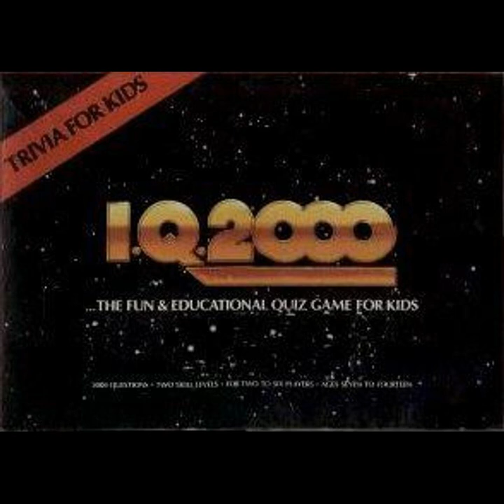BGT136 - 4Gewinnt - Spiele bei denen man was lernen kann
Brettspiele bringen uns zusammen, verlangen Konzentration jenseits der 30 Sekunden auf Social Media und fördern unsere Fähigkeit zur Problemlösung. Die Frage ist aber, lassen sich noch mehr Dinge lernen? Natürlich gibt es Lernspiele, aber kann das Ziel auch gelingen ganz ohne diesen expliziten Zwang - ganz spielerisch? Diese Frage stellen sich heute Dennis, Olli und Dirk und stellen vier Spiele vor, bei denen wir denken, dass auf unterschiedliche Weise die Spielenden angeregt werden mehr über ein Thema zu erfahren oder einfach nur ein wenig Alltagswissen zu sammeln.

Dirk führt uns durch die Folge.

Viel Spaß und gut Brett!

Chapters:
00:00:00 Begrüßung
00:01:01 News
00:06:46 Thema der Woche
00:07:21 Star Wars: Unlimited
00:24:00 Chrono Fall
00:34:24 Spiel des Wissens
00:42:03 Hegemony
00:53:28 Verabschiedung